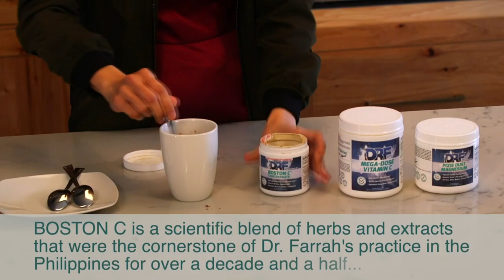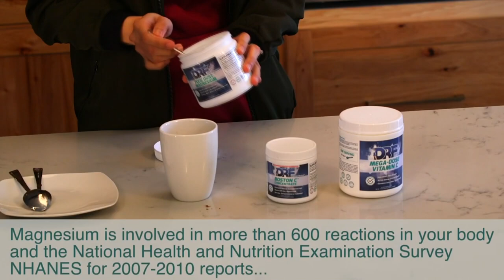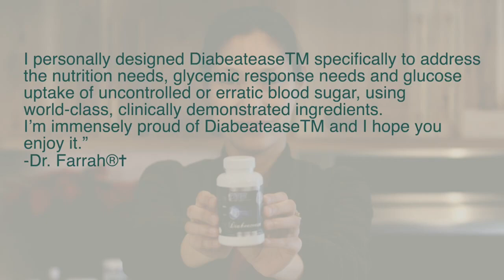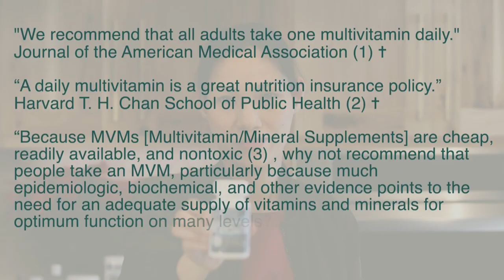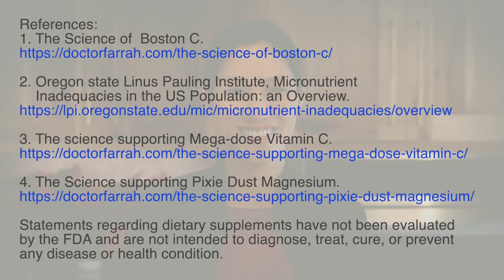FEATURING DR. FARRAH PRODUCTS